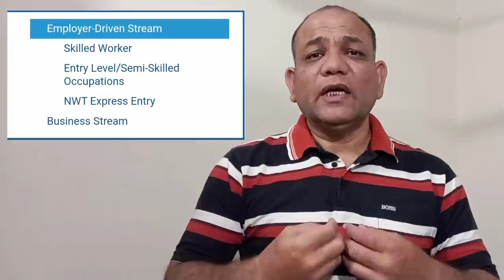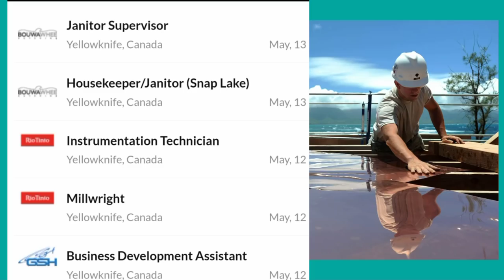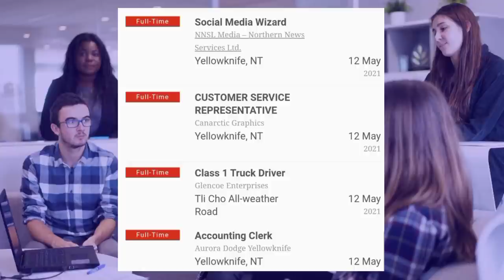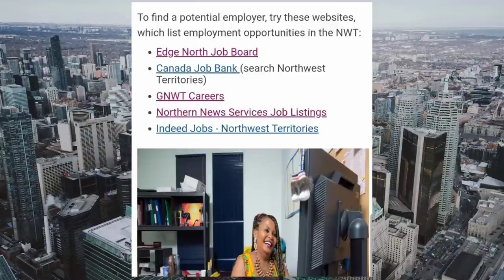CANADA VISA FOR WORK: Canada PR Easy Way for Immigration in 2021 || PixsTube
If you are searching for Canada visa for work from India, Pakistan, Nepal or any other country. Then, there is an easy way for immigration to Canada.

Because, Canadian province Northwest gives you an opportunity to apply Canadian PR (permanent residence) or a work permit, if you have a job offer.

Thus, follow the process as I explained in this video.

Easiest PNP of Canada immigration for work & PR both options

Canada visa for work
Canada PR Easy Way for Immigration
How to get Canada visa for work
Can Canada visa for work from India
Canada visa for work online
Easy Way for immigrating to Canada
Canada work visa for Pakistani
How to get work visa for Canada in Hindi
Canada work visa for Nepali
PR eligibility Canada
Canada work permit 2021
Canada visa for work success